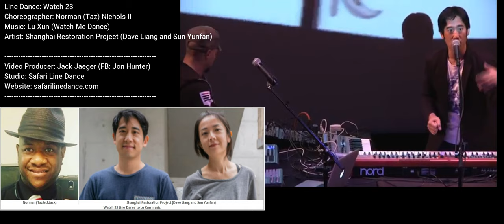Watch 23 Norman Taz Reynolds Shanghai Restoration Project Lu Xun Watch Me Dance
Line Dance: Watch 23
Choreographer: Norman (Taz) Nichols II
Artist: Shanghai Restoration Project (Dave Liang and Sun Yunfan)

Video Producer: Jack Jaeger (FB: Jon Hunter)
Studio: Safari Line Dance

Special Thanks to the following Youtube Channel(s):

healinghands26
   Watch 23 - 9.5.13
Tamika Shippman
   WATCH 23 Instruction - Parkside - 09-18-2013
Atlantic City Dancer
   WATCH 23 Hot New Line Dance 2013
DeMeria SeGuan
   Watch 23 Line Dance

Special Thanks to Celebrities:

AnnMarie Villines
Chris Blues
DeMeria SeGuan
Meko Carter
Stefhon Cave

Music License / Rights Information:

I do not claim any material to be my own.
This video is for promoting exercise health and wellness benefits only purposes only.

If this is incorrect, please let me know and I'll correct